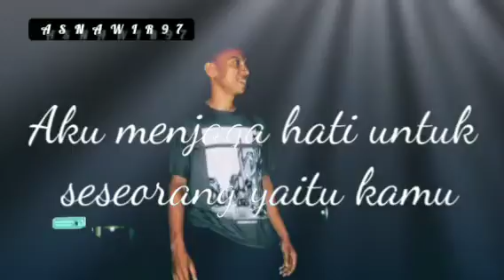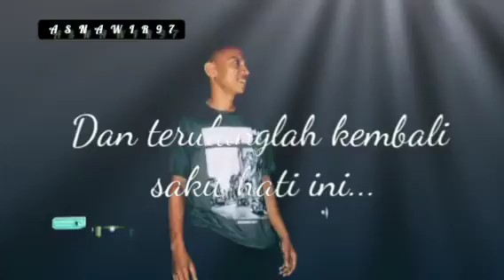kata kata hati ❤💞